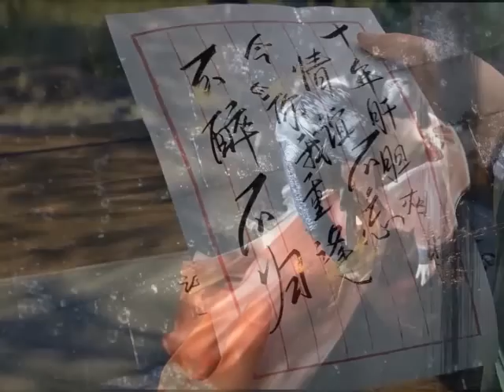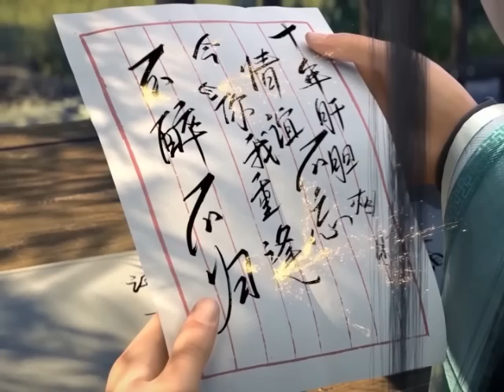มหายุทธทลายสวรรค์ ตอนที่3345-3346